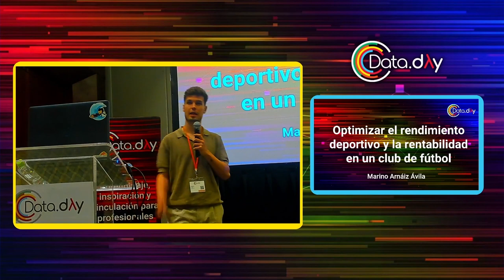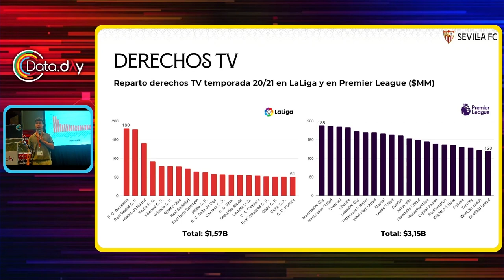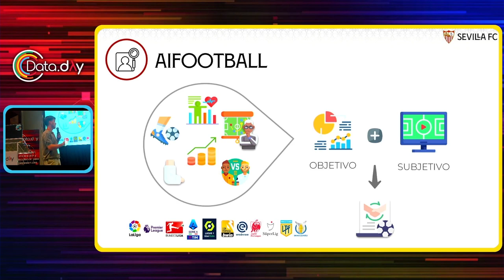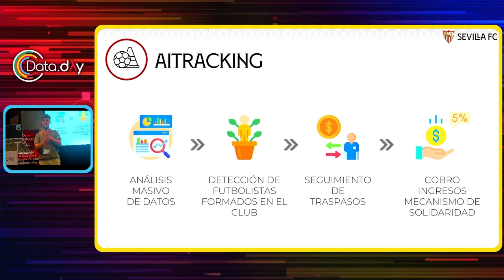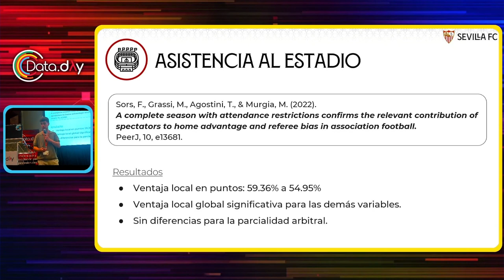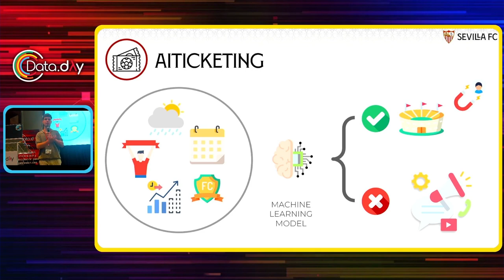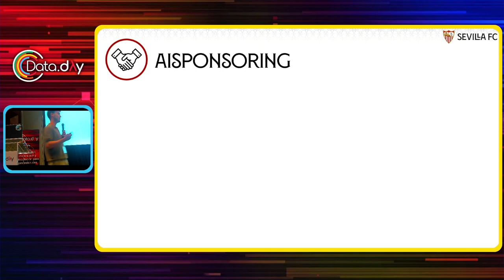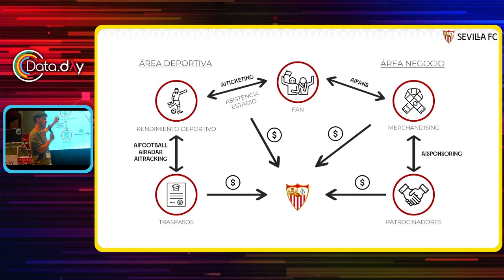Cómo Generar Nuevas Fuentes de Ingreso en Equipos Deportivos con Datos y Tecnología | DataDayMX 2023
Mostraremos cómo los equipos deportivos modernos utilizan ciencia de datos para detectar y analizar nuevas fuentes de ingreso, así como el potencial de comercialización de los jugadores.